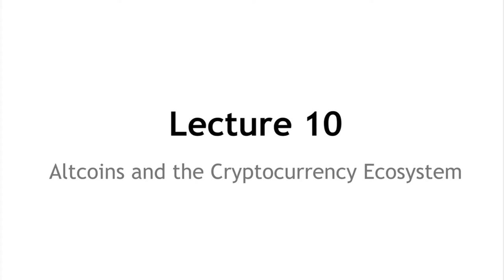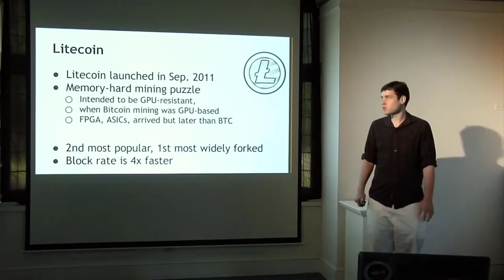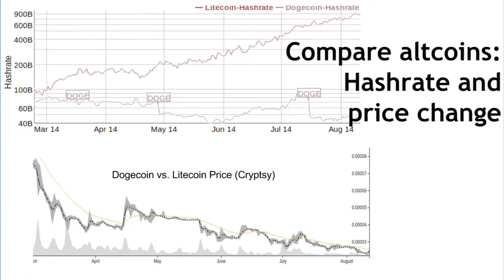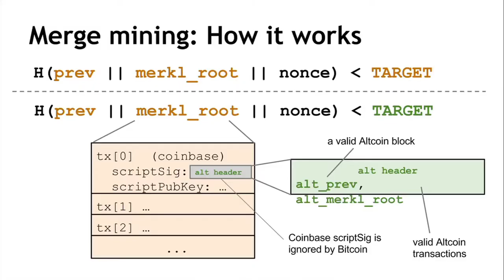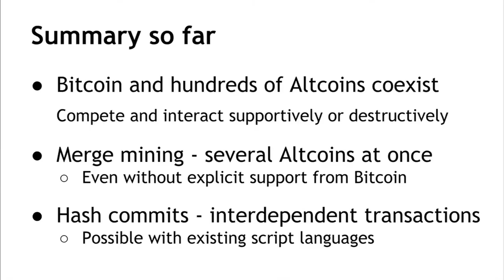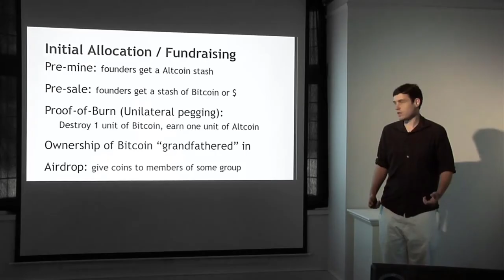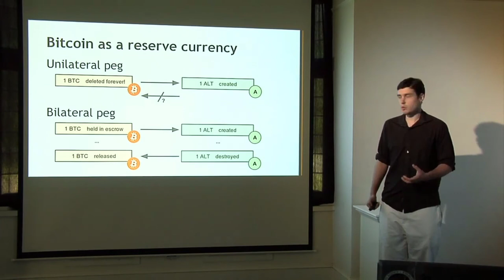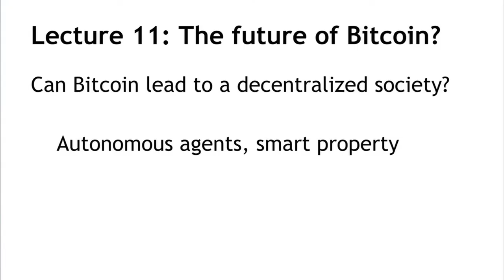AltCoins and CryptoCurrency EcoSystem - Crypto Academy Lecture 10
Want more great content?  Get the Merch or CryptoSlo Token